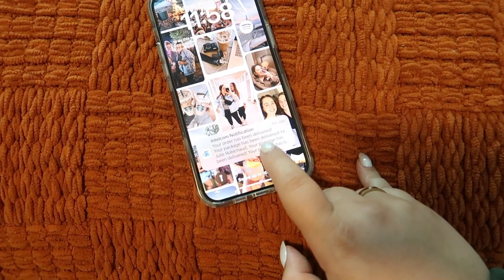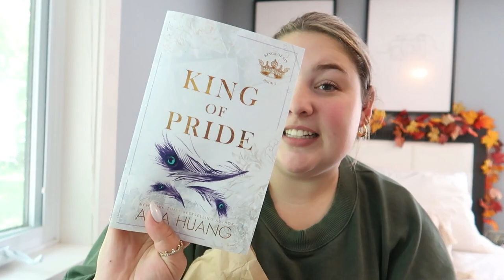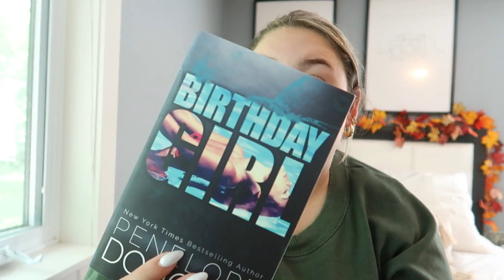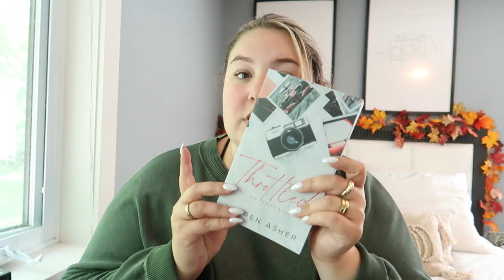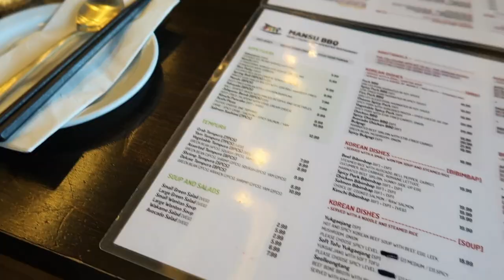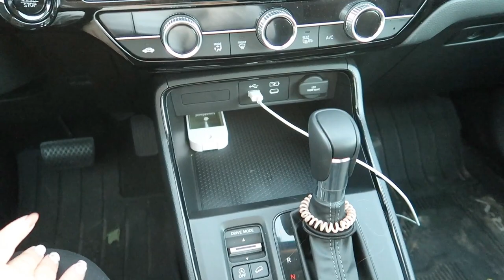Fall decorations, book haul & NEW car tour!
GUYSSS!! I got a NEW CAR!! Le vlog est sure multiple semaine, vous allez voir mes fall decorations, apple picking avec ma mère puis un car tour de mon nouveau Honda CRV

Much love xo Julie

Camera Equipment
Vlog Camera: CANONG7Xii
Mini tripod: JOBY GorillaPod 325 Tripod